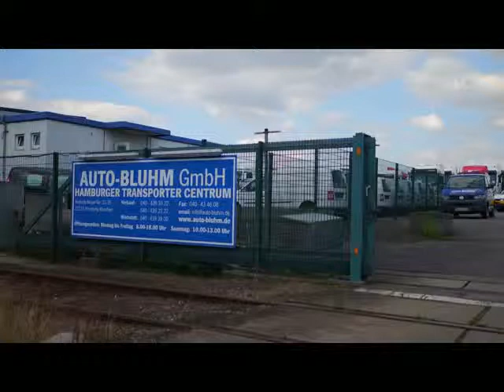Fiat Ducato 115 Multijet BUS 9-Sitzer + KLIMA von Auto-Bluhm GmbH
Fiat Ducato 115 Multijet BUS 9-Sitzer + KLIMA + RAMPE von Auto-Bluhm GmbH mit 20.709km weitere Informationen und Fahrzeuge